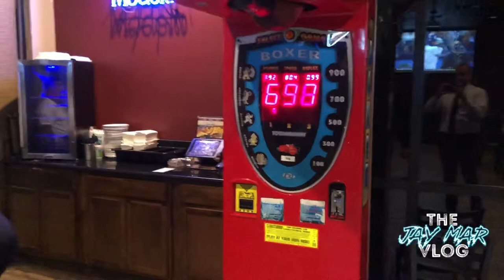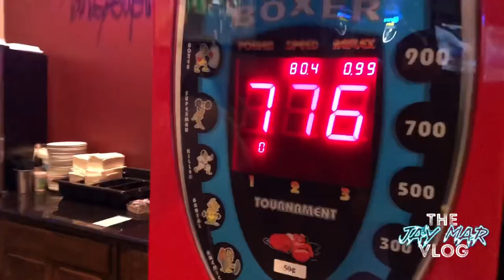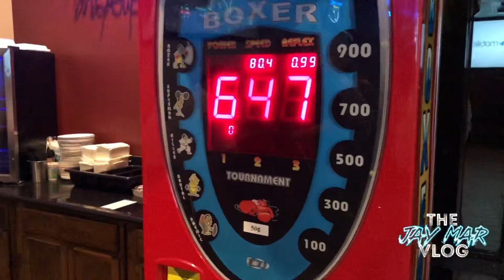“Boxing” Punching Bag Challenge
Hilarious video of me and some friends trying to see who has the strongest punch! Watch the video to find out who won.